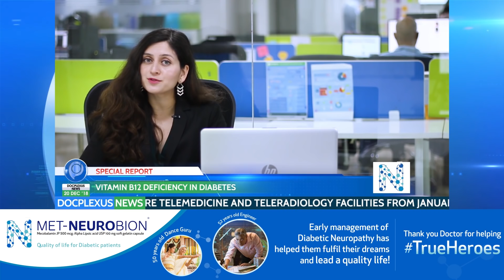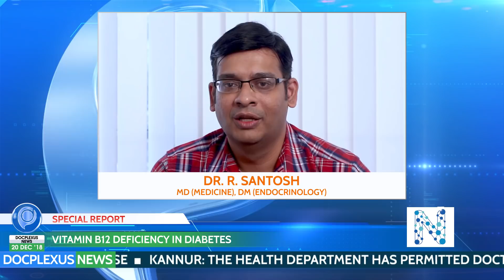Weekly Healthcare Headlines, Episode 83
This Week’s Trending News for You. Watch ‘Healthcare Headlines That Matter’ EVERY THURSDAY!

Top Stories of This Week:

• Delhi HC Bans Online Medicines Sale
• AIIMS: Portable Ventilator For ₹35,000
• 2.5% Of GDP For Health Care By 2025
• FDA: Mobile App For Opioid Abuse